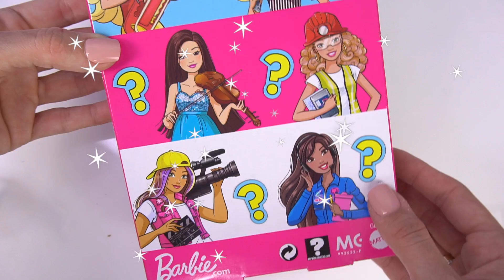Familia LOL Bebe Goldie Competencia de Mascotas con Juguetes Barbie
La familia de la Bebe Goldie llevan a su perrito lol surprise pet a una escuela de mascotas despues de no comportase bien. Jugamos con nuevos juguetes y muñecos de Barbie para hacer una competencia de habilidades para perritos.